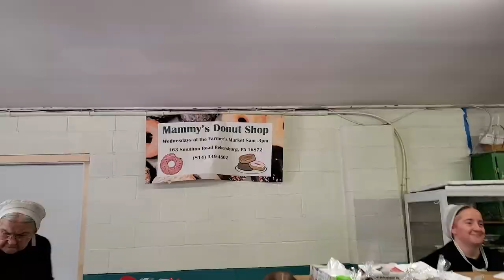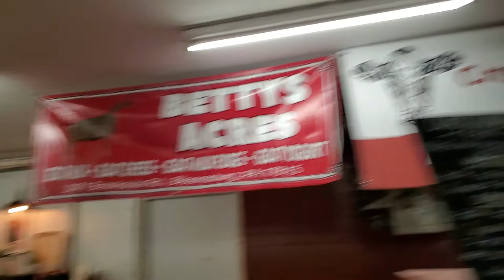Lewisburg Farmers Market (03/16/2022) part 2